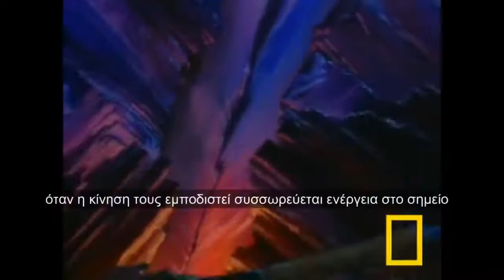Πως δημιουργούνται οι σεισμοί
Πλάνα από τη στιγμή σεισμών ανά τον κόσμο, περιγραφή μηχανισμού γέννεσης των σεισμών αλλά και πως διαμορφώνουν οι σεισμοί το ανάγλυφο της γης!